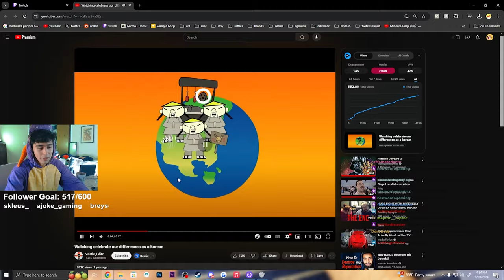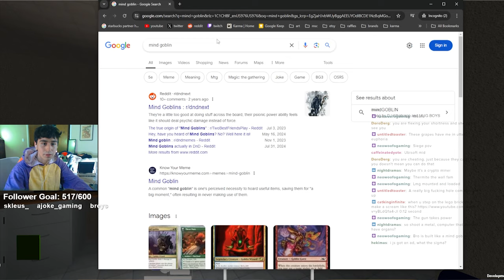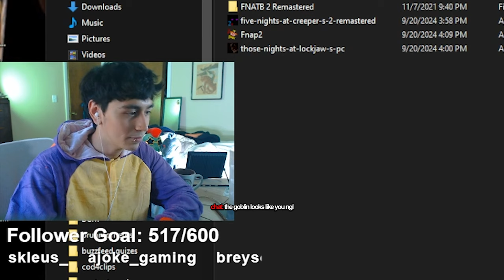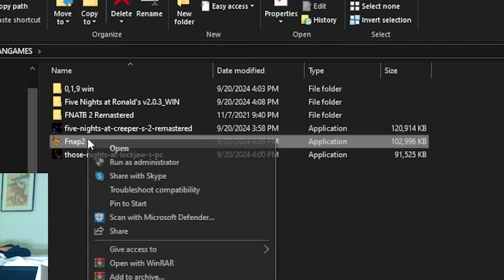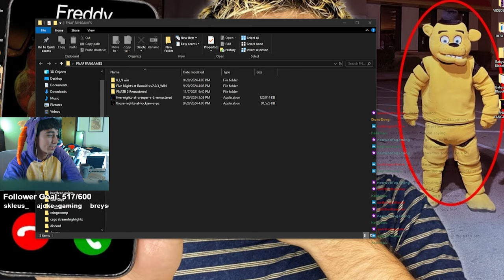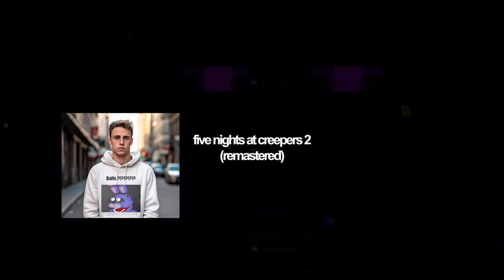i played FNAF Fan Games and now im not ok...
its been a week and im still not ok...